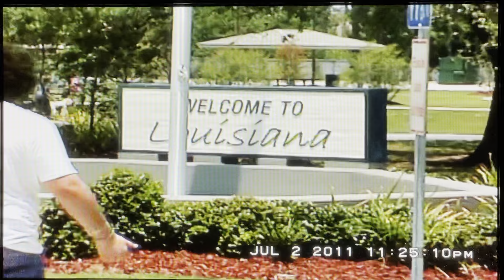Family vacation Destin Florida 2011!!!